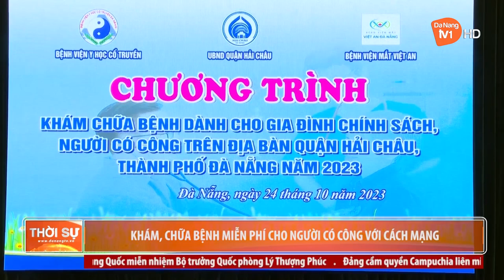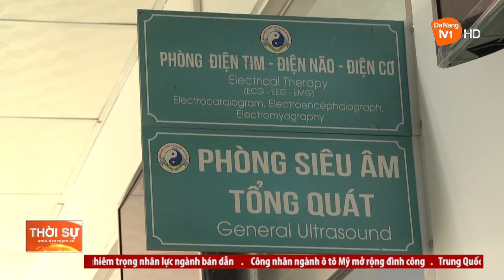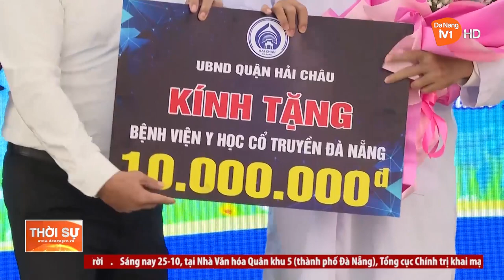KHÁM, CHỮA BỆNH MIỄN PHÍ CHO NGƯỜI CÓ CÔNG VỚI CÁCH MẠNG